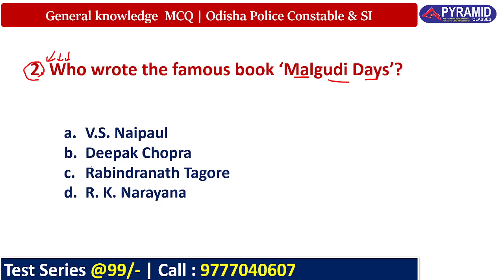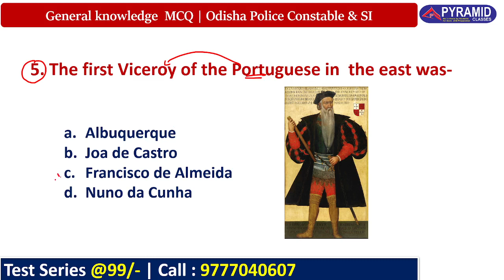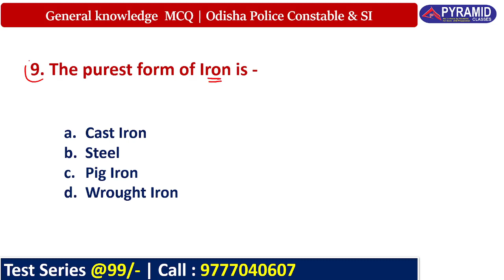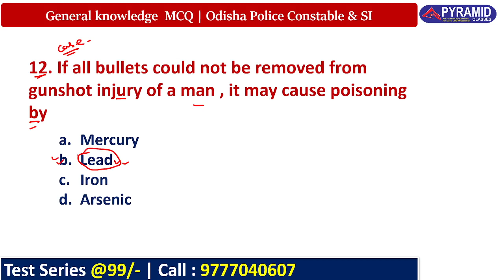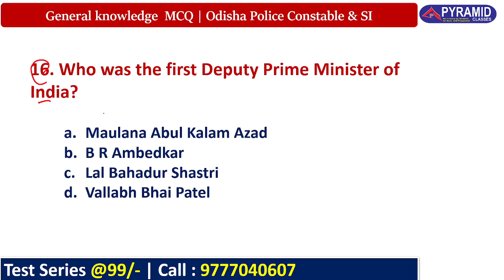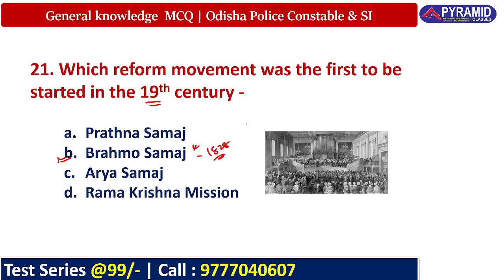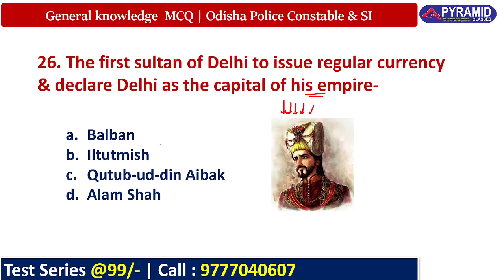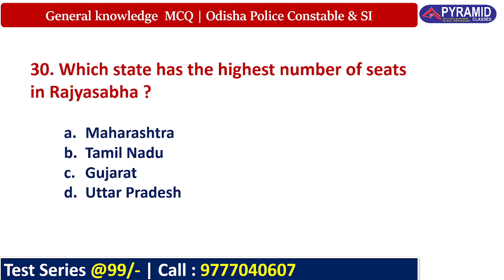General Studies | odisha police constable class in odia | previous year question | Pyramid Classes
@Pyramid Classes
To get PDFs Install ⬇️ Pyramid Classes App for FREE.
  👆[click here]

@Pyramid IAS
Install ⬇️ Pyramid IAS FREE - IAS / OAS
  👆[click here]